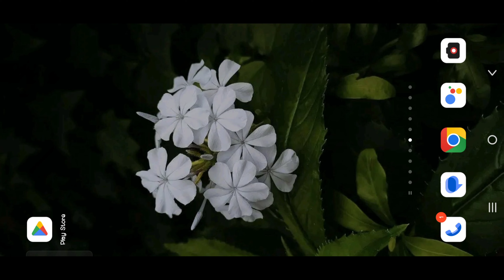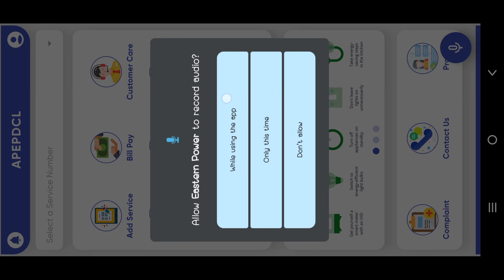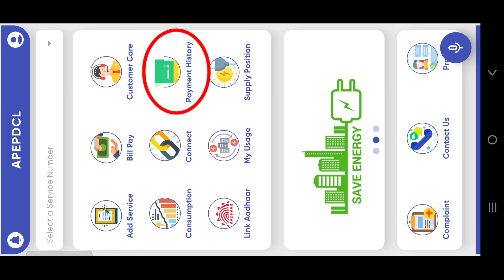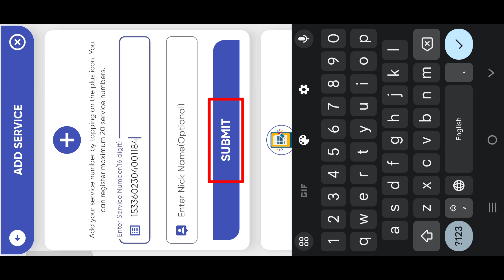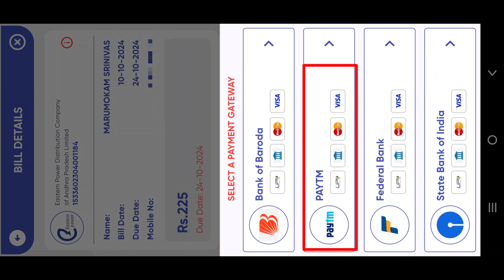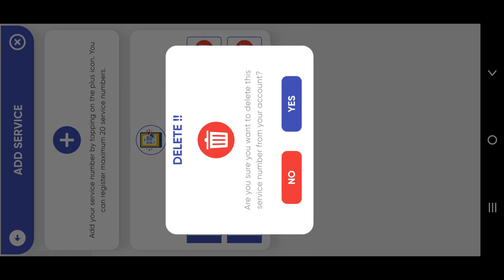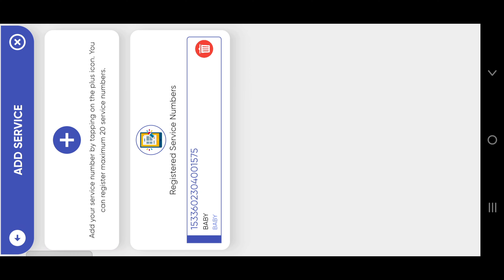How to Pay Current Bill in Phonepe in telugu | How to Pay Electricity Bil Online | Eastern Power App